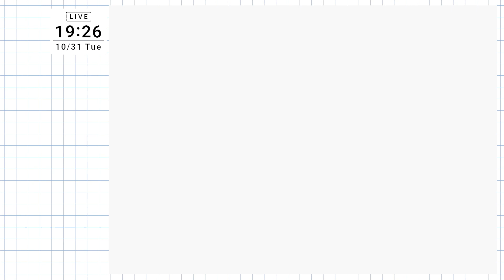ノンストぶっこわ(す)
直線的